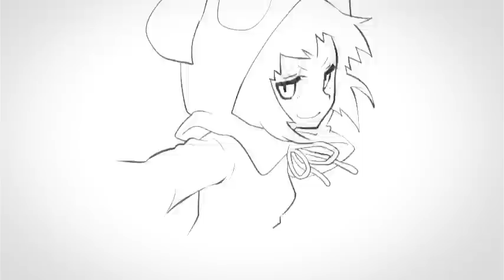いーあるふぁんくらぶ 描いてみた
うぉーあいにぃー！！